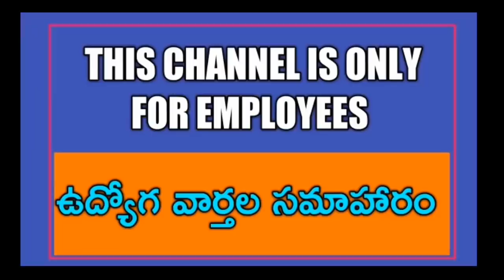Telangana Govt Cabinet meeting will be held Tomorrow Evening. Discussion on Govt Employees Problems.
11TH PRC
prc 2018 ap,telangana cab
prc pay fixation EtvTelangana🙏
11th prc fitment and basic pay details
11th prc telangana latest news
11th prc andhra pradesh
11th prc telangana
prc andhra pradesh latest news
11th prc ap latest news 2019
11th prc telangana latest news today
11th prc telangana
11th prc fitment table
11th prc fitment and basic pay details
11th prc latest news
11th prc in andhra pradesh 2019
11th prc telangana latest news 2019
ana latest news 2019
11th prc ap
11th prc fitment and basic pay details pdf
11th pay revision commission
11th pay revision commission andhra pradesh,11th pay commission andhra pradesh
11th pay commission
11th pay SCALES
11th pay commission expected pay scale
11th prc ap latest news 2019
interim relief